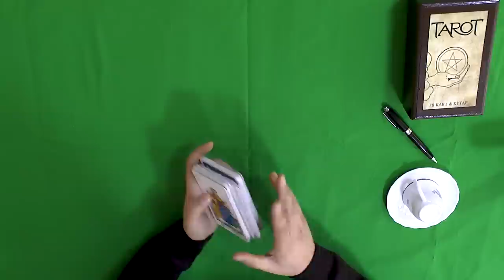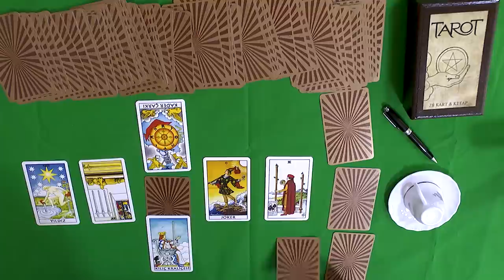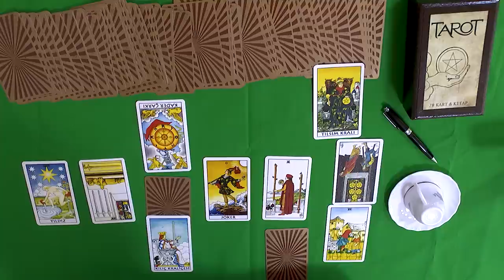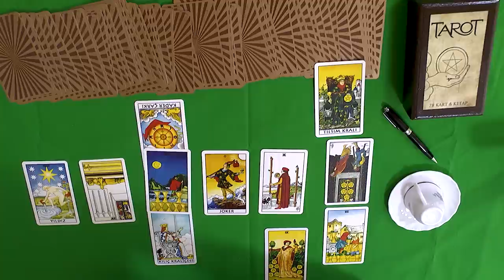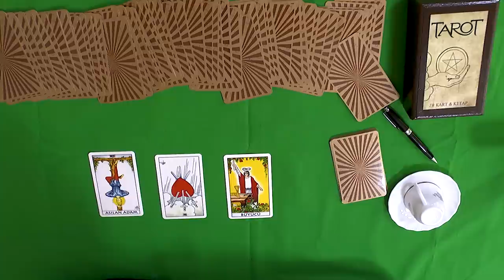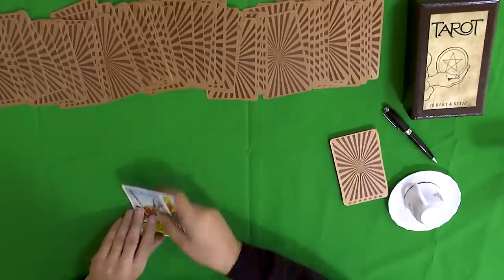İKİZLER VE YÜKSELEN İKİZLER 2019 OCAK TAROT VE KAHVE FALI (Gelecek Postası)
Uzmanımızdan hizmet almak adına bize tüm Türkiye'den ve alan kodu çevirmeden 444 4141 numaralı telefonumuz üzerinden ulaşabilirsiniz.

Tarot Falı yolumuzu aydınlatan ışıktır. Sorunlar yada güzellikler önümüze çıkmadan fark edebiliriz bu fal sayesinde. Ve tepkilerimizi, tutumlarımızı, önlemlerimizi ona göre ayarlarız. Tarot’un ortaya çıkışı ile ilgili çeşitli rivayetler vardır. Tarotun ortaya çıkış tarihi ve kelime anlamı ile ilgili söylenenler hep bir varsayımdan ibarettir ve kökeni net olarak bilinmemektedir.

Bazı varsayımlara göre "Tarot" sözcüğünün kökeni, Eski Mısır’da "Kral Yolu" anlamına gelen “Ta-rosh" kelimesine dayanır. Başka bir rivayete göre ise Latince çark anlamında olan "Rota" kelimesinden türetilmiş bir şifredir. Bu kelime yaşamın doğumdan ölüme kadar dönen bir çark olduğunu simgeler.

Tarot en eski kehanet yöntemi olarak kabul ediliyor. Bazı kaynaklarca Orta Çağ’da ortaya çıkmıştır. 78 karttan oluşmaktadır ve 2 bölümden oluşuyor. Birincisi küçük sırlardan ve toplam 56 karttan oluşuyor. Bu seriye minor arcana adı veriliyor.

İkincisi 22 karttan oluşmaktadır ve majör arcana adına sahiptir.

Tarot falında bulunan kartların anlamları genel olarak veriliyor ama aslında yorumcudan yorumcuya değişmektedir. Bu kartlar hem görünen ve bilinen hem de bilinmeyen gizli olay ve durumları tanımlar. Bu durumlar ve olayların hakkında zaman detayları da verir.

Tarot Kartları bizi belli başlı konularda uyarır ve aynı zamanda teşvik eder. Aslında çoğu zaman farkında olduğumuz ama göz ardı ettiğimiz şeyleri de açığa çıkarır.

Kahve Falı Nedir ?

Kahve falı çok eski, ve eski olduğu kadar klasik bir öngörüde bulunma yöntemidir.

Türkiye dahil bir çok Müslüman ülkede kahve falı geçerliliğe sahiptir. Kahve serüvenimiz 1517 yılında Yemen Valisi Özdemir Paşa'nın, tadına hayran kaldığı kahveyi İstanbul'a getirmesiyle başlar.

Kahve fincanında kalan telve ile oluşan sembollere bakılarak yorumlanır.

Fal yorumu çoğu zaman fala bakan kişinin manevi olarak hissettikleri ve içine doğan öngörüler ile şekillenir.

Çoğu falcıya göre kahve falı, konsantrasyon sağlamak amacıyla kurallı olarak bakılır.

Fincan kapatıldıktan hemen sonra, baş üzerinde saat yönüne ters olarak 3 kez döndürülür ve kendimize doğru çevrilerek masaya bırakılır.

Fincanın çabuk soğuması için yüzük benzeri metal objeler fincanın üstüne konabilir, bu metal objelerin falda bulunabilecek negatifliğe de mani olacağı söylentisi vardır.

Fincan açılırken ağız ile içilen noktasından bir tur attırılır ve yorum için başlangıç noktası olarak kabul edilir.

Belli belirsiz çıkan şekiller olayların gelişimini veya memnuniyetin önündeki engelleri sembolize eder. Net çıkan şekiller ise şanslılığın sembolleridir.

Yorum yapılırken telve'nin oluşturduğu şekillerin yanı sıra falcı'nın da hissiyati çok önemlidir.